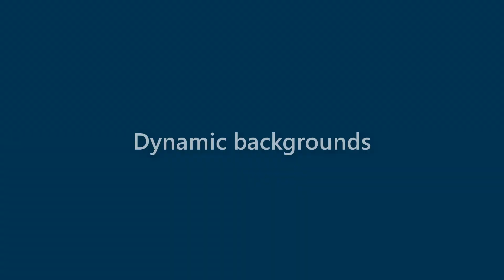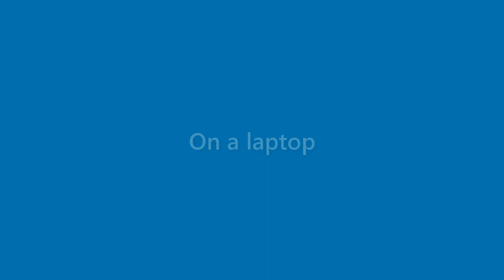Tucker Cook - appearance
Name Look - Tucker Cook - appearance. In this video we present "Tucker Cook" name look and feel in various scenarios.
This video will cover:
How does "Tucker Cook" look as a personal letterhead?
How does "Tucker Cook" look on a business card?
How does "Tucker Cook" look on a computer/laptop screen?
How does "Tucker Cook" look with different background colors?
How does "Tucker Cook" look with various fonts?